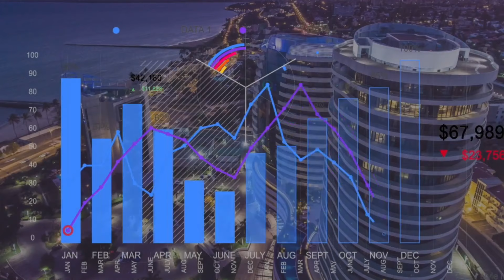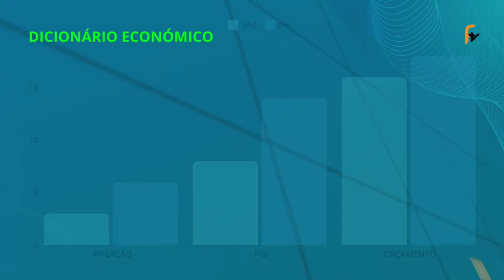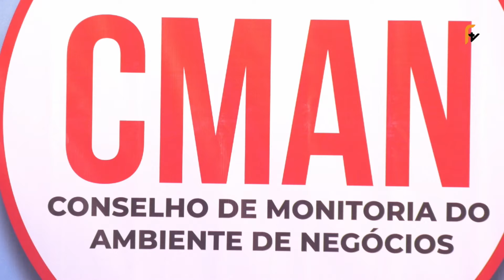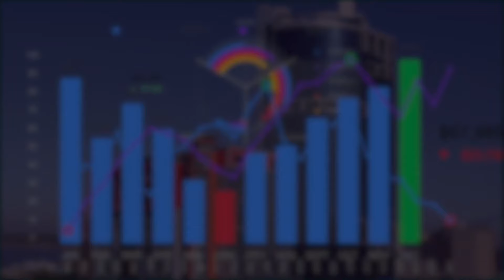Análise Econômica 18.04.2024